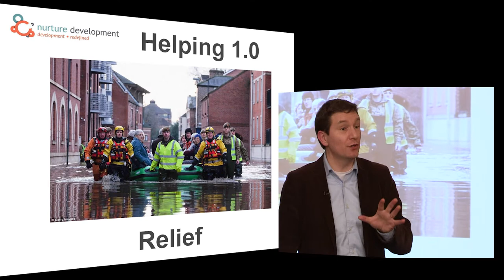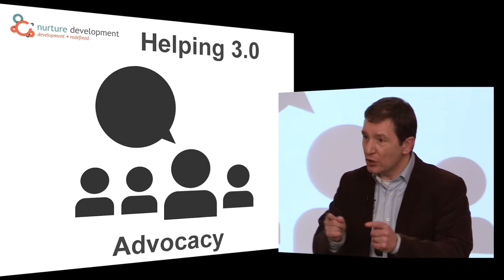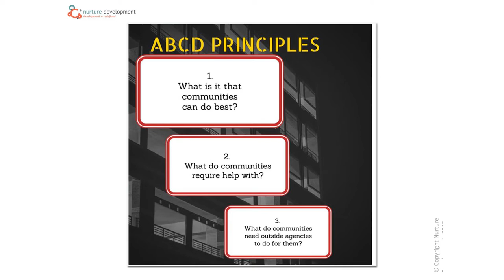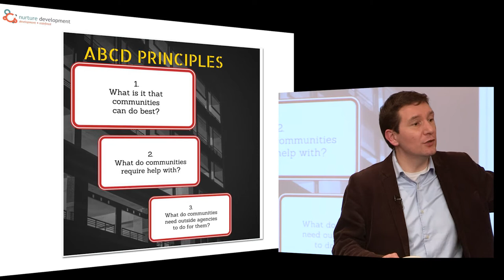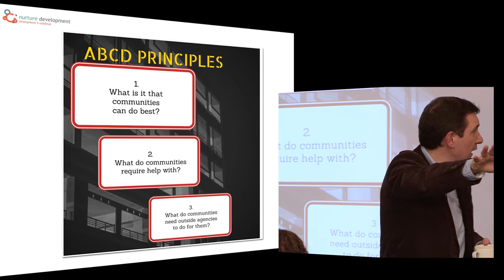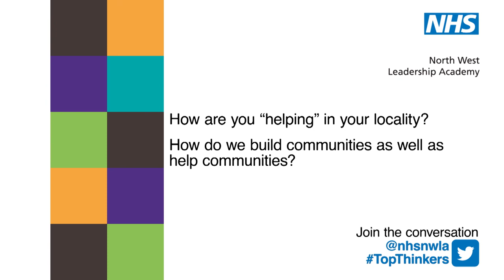NHS NWLA - Cormac Russell discuses What is Helping 4 0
Cormac Russell the managing director of Nurture Development discusses different ways of helping people. He highlights 3 dominate ways of helping people Relief, Rehabilitation and Advocacy, he then discusses the 4th approach of helping people. Cormac also discusses how to build communities as well as helping communities.